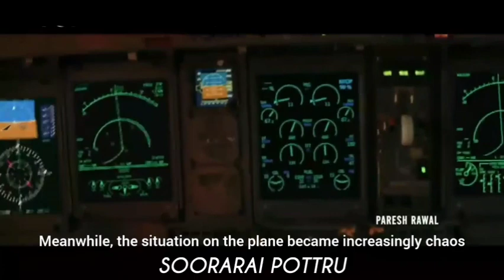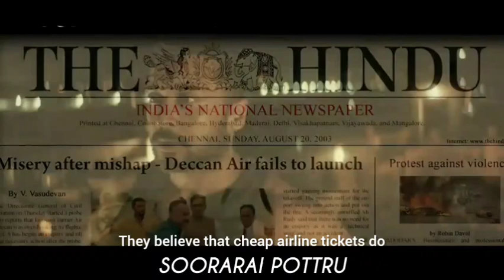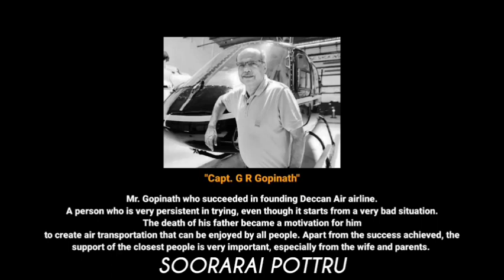From Poverty To Plane Owner: Couldn't Buy A Ticket, Now Owns A Plane✈️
Welcome to Panda Recaps Movies! In this video, we're diving into the exhilarating world of the Tamil movie 'Soorarai Pottru.'

Join us as we embark on a journey through the skies with Maara, a passionate and determined young man who dreams of revolutionizing the aviation industry in India. 'Soorarai Pottru' follows Maara's relentless pursuit of his dreams despite facing numerous obstacles and setbacks along the way. As we delve into the film's themes of ambition, perseverance, and the fight against adversity, we'll uncover the inspirational story of one man's quest to defy the odds and soar to new heights.

From its electrifying performances to its gripping storyline, 'Soorarai Pottru' offers viewers a cinematic experience that is both exhilarating and uplifting. Sit back, relax, and let's take flight with 'Soorarai Pottru' together!